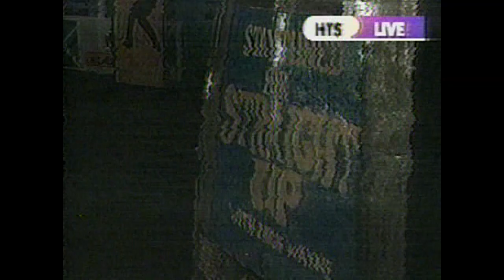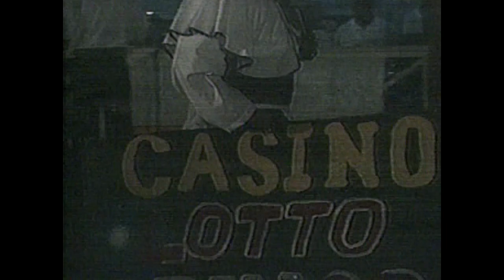1998.."Selective Morality" by Mary G. Of Saint Lucia.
1998.."Selective Morality" by Mary G. Of Saint Lucia.
Please Note That I Have No Rights To The Music.
Saint Lucia 1998 Calypso.